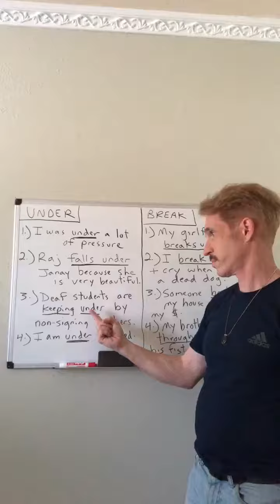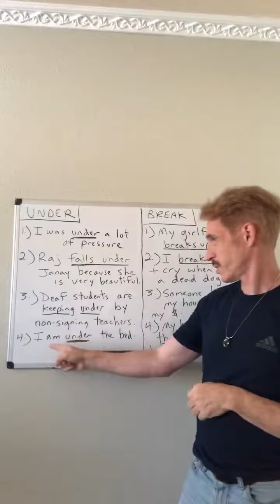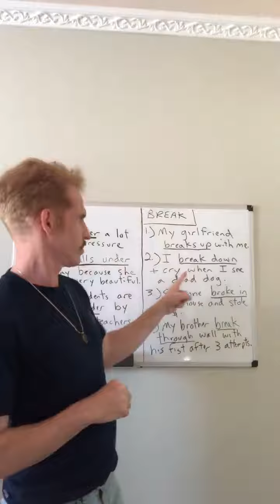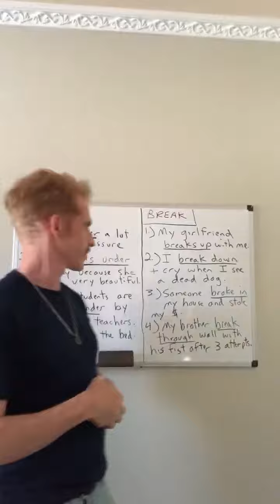Under & Break (Phrasal Verb)